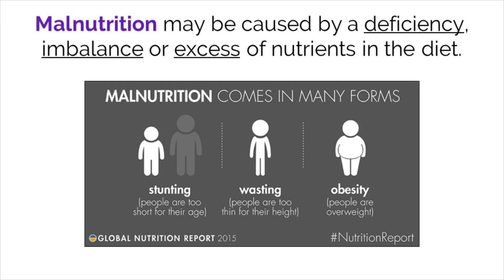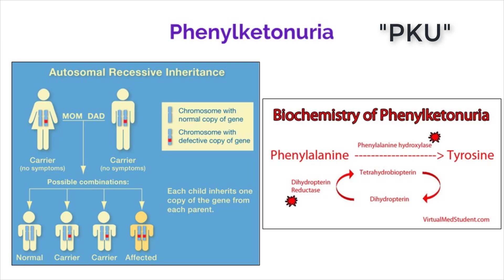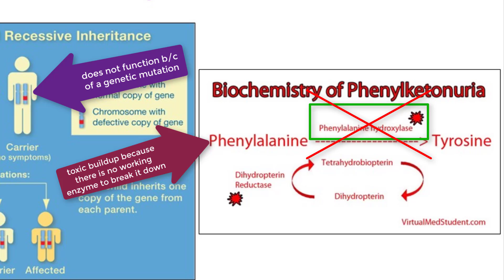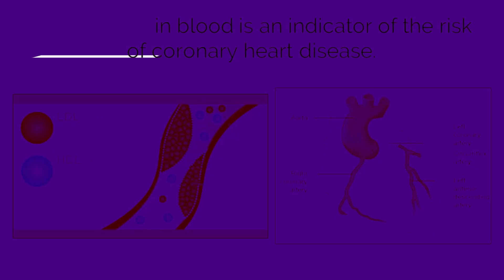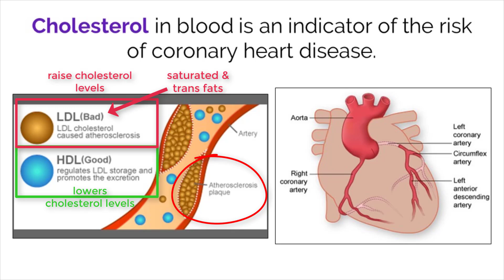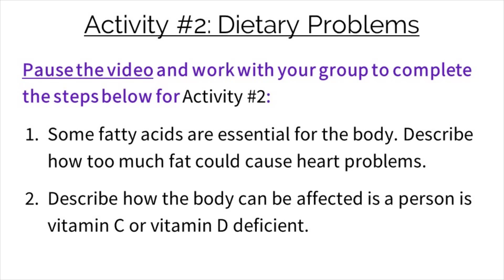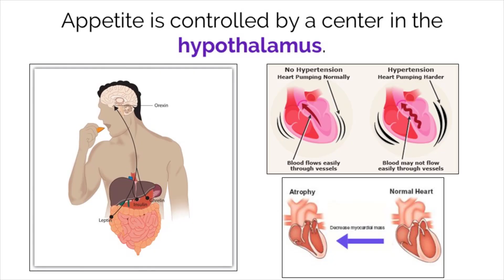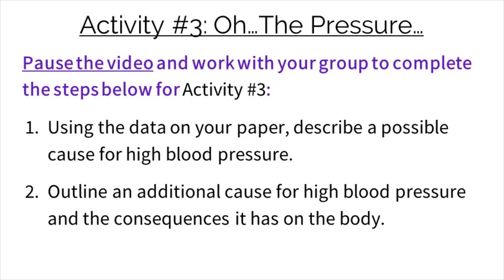[OLD] IB Biology D.1 - Human Nutrition - Interactive Lecture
This lesson is based on the 2016 curriculum (current).